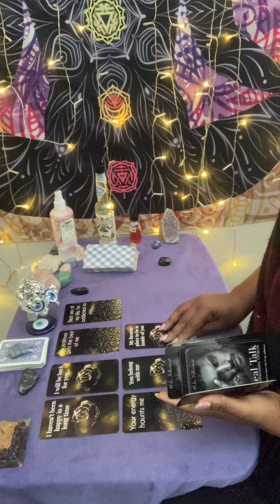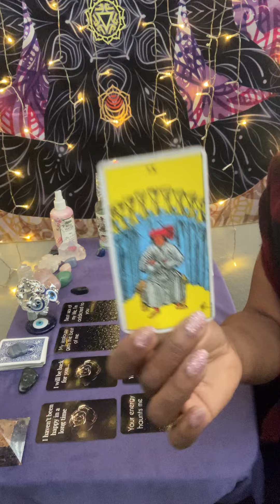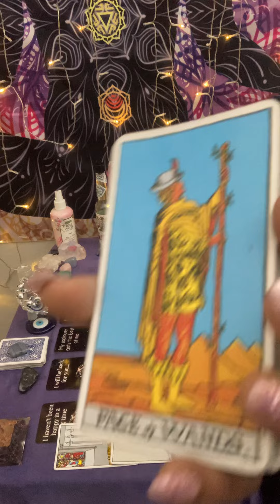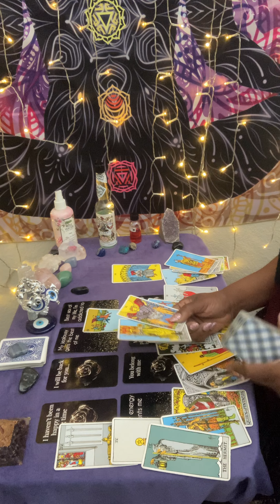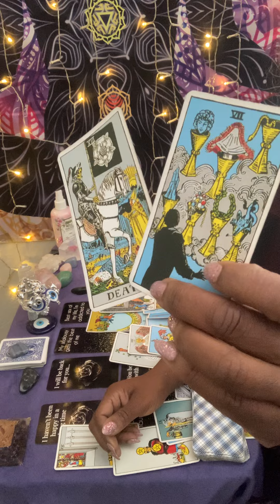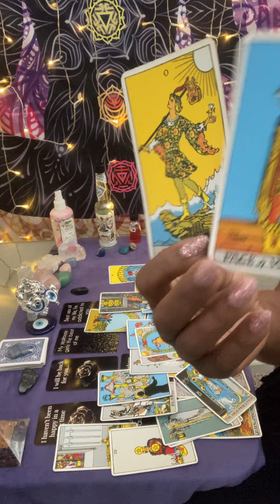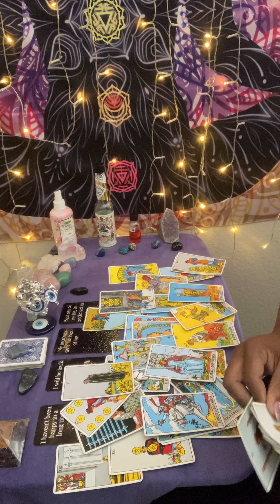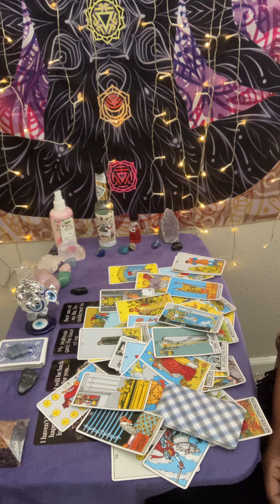Gemini ♊️ They will NEVER get past youTeresa/ Tobby the high priest/ess You know EVERYTHING 👀🧠